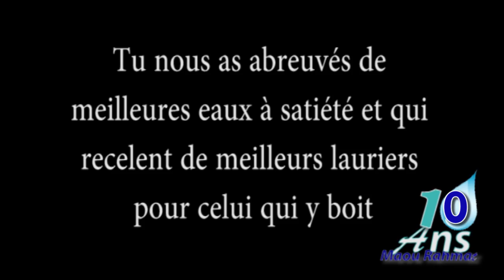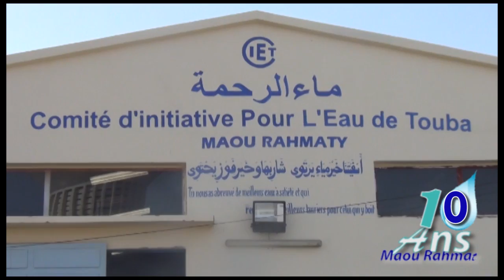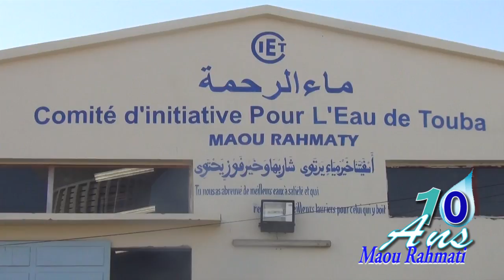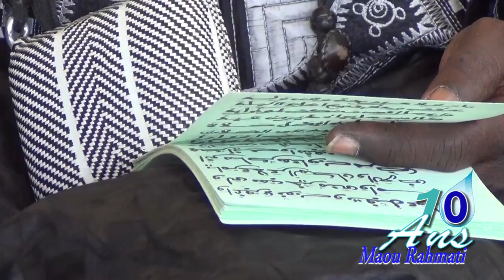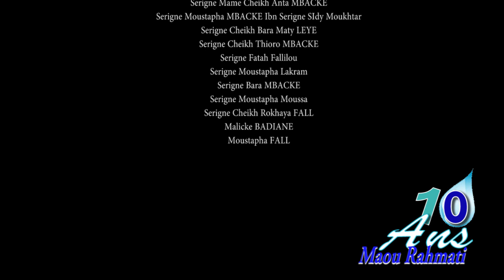10 ans d'existence de maou rahmati le 27 mai 2016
documentaire de 10 d'existence de maou rahmati